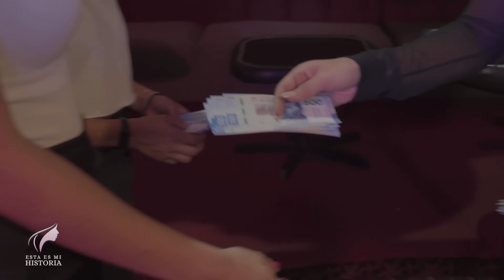Mi patrona me quiso comprar con joyas